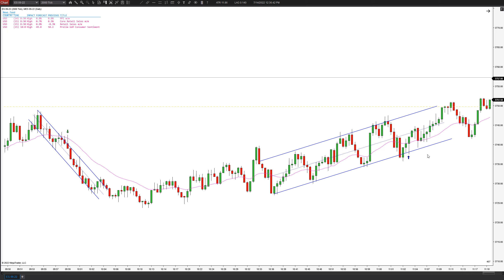Setup Bars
Hey traders! Here you can learn how to day trade with pure price action only.
Visit our home page to learn more about Top Pick Trading
Want to become consistently profitable?

The platform we use is Ninjatrader 8. We follow Mack's and Al Brooks PAT rules.
Learn day trading live with no fancy indicators and price action only. To become consistently profitable it is essential to understand the importance of momentum, support and resistance. Understand the meaning behind candlesticks and what is printed on the chart with every bar.